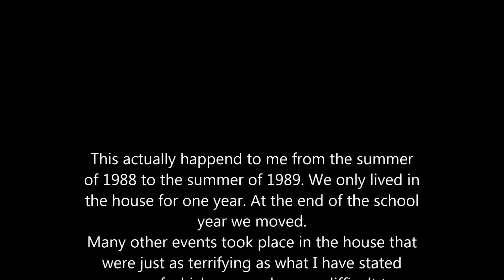House on Vine (TRUE STORY) Creepypasta True story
These events happened to me from the summer of 1988 to the summer of 1989.